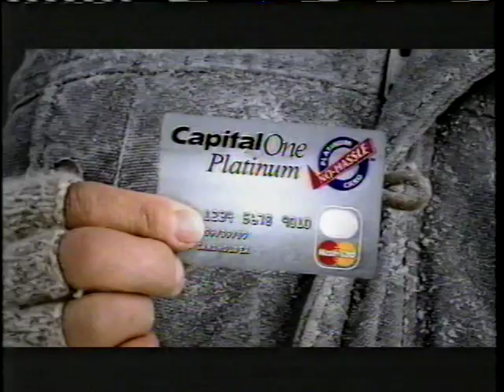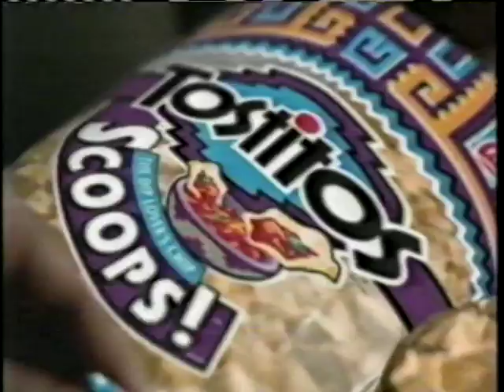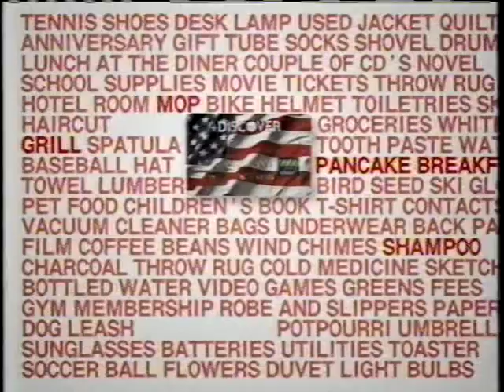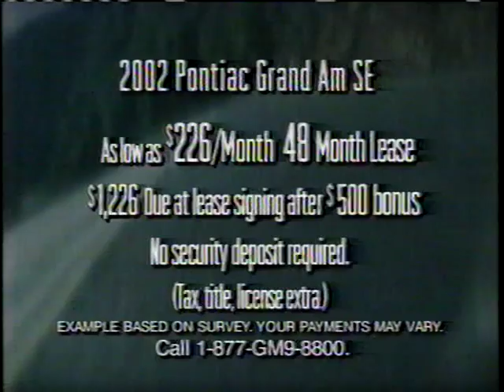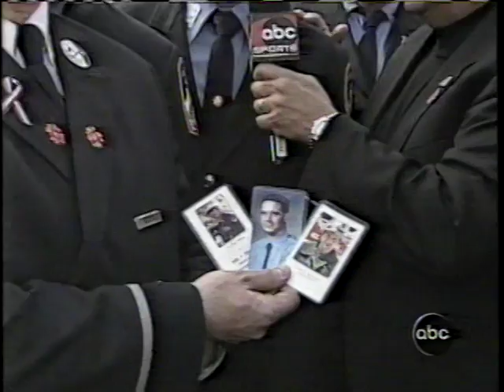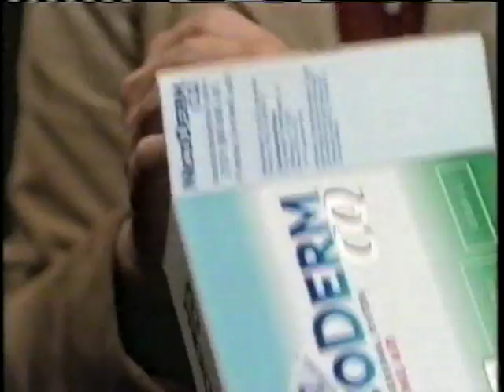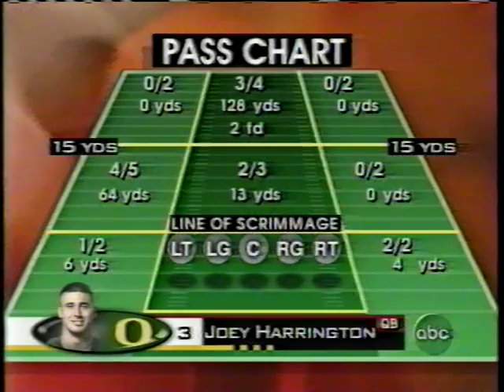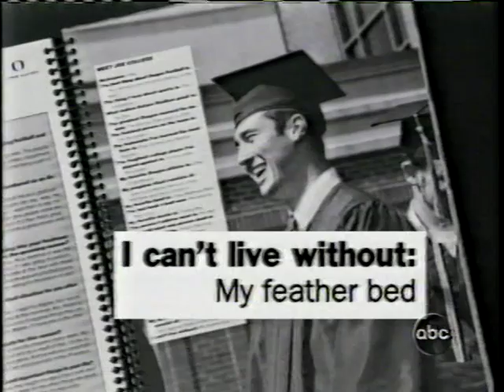2002 Fiesta Bowl #2 Oregon (11-1) vs #3 Colorado (10-2) 1st half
The game was played at Sun Devil Stadium in Tempe, Arizona between the Colorado Buffaloes (ranked #3 in the BCS) and the Oregon Ducks (ranked #4 in the BCS). Oregon was ranked #2 in both the AP Poll and Coaches Poll, leading to some controversy that Oregon should have played for the 2002 BCS National Championship.

In the game, Oregon quarterback Joey Harrington threw for 350 yards and 4 touchdowns and led the Ducks to a 38--16 victory. Harrington was named offensive player of the game. Oregon cornerback Steve Smith had three interceptions, a Fiesta Bowl record, and was named defensive player of the game.